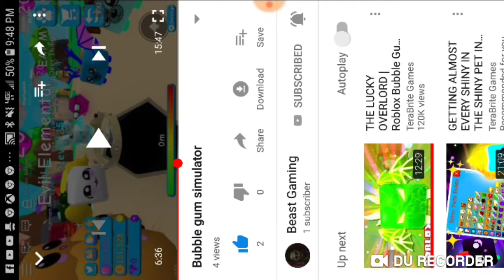REACTING TO MY FRIEND'S BUBBLE GUM SIMULATOR VIDEO!!!! [SUBSCRIBE TO BEAST GAMING]